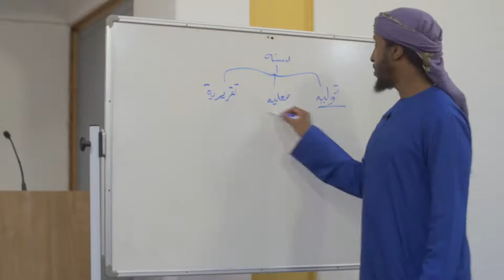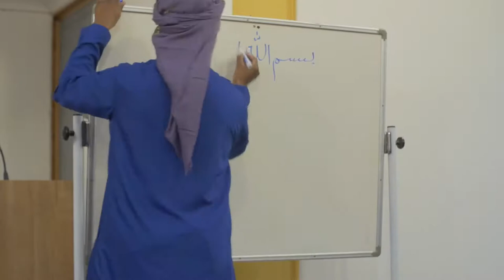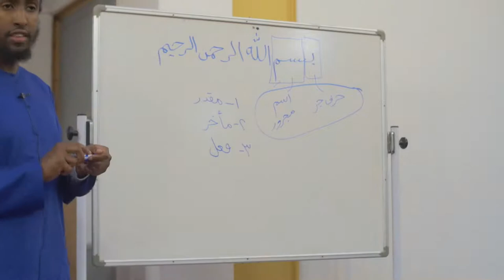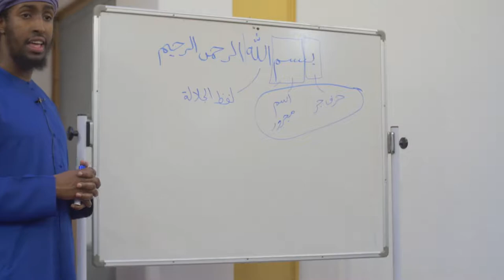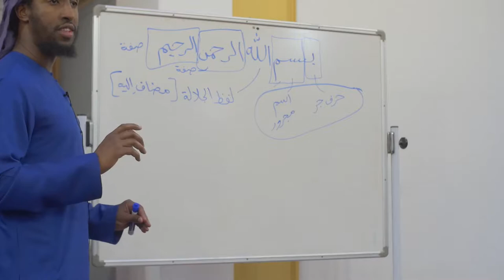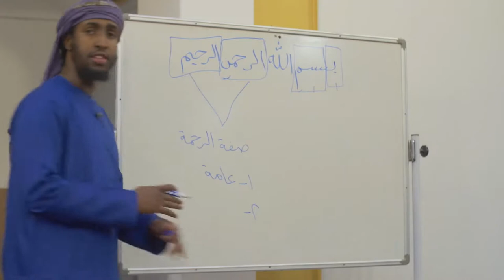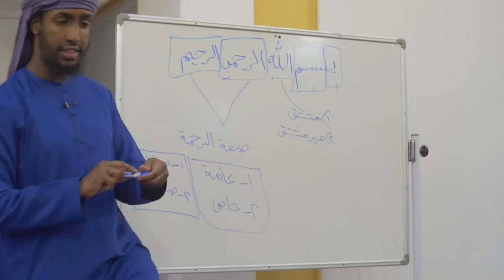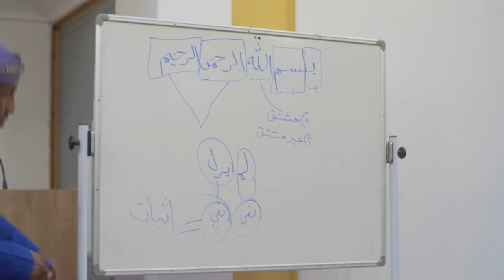Part 5 || Detailed Explanation of Nukhbatul-Fikr || Ustadh AbdulRahman Hassan